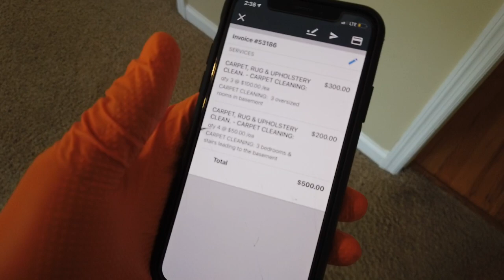Pre-vacuum Vlog #3 || Satisfying dry soil removal from 3 bedrooms